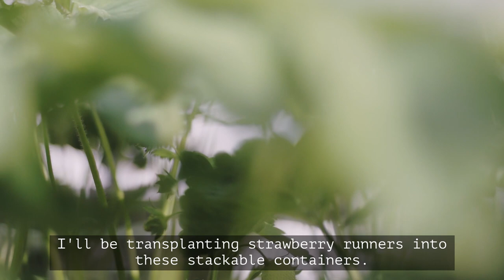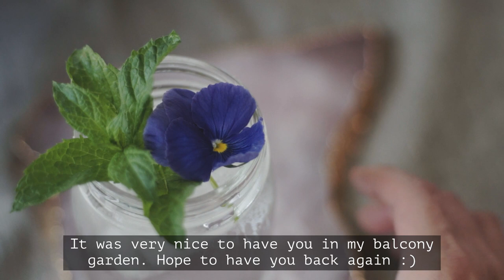BALCONY KITCHEN GARDEN late spring tour | Vegetables, Herbs & Fruits | slow living silent vlog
🌱Balcony kitchen garden in late spring goes through a major transformation. Let me take you on a balcony garden tour and show you what vegetables, herbs, fruits and flowers I am currently growing in urban small space. In this slow living silent vlog, I share some of 40 varieties of 20 vegetables planted in balcony garden, and a part of routine plant cares.

{ Vegetables, Fruits & Flowers currently growing in balcony garden & no dig backyard garden }
Broad beans: Broad Windsor
Snap peas: Sugar Ann, Sugar Snap
Garlic: Moroccan Creole
Black berry: Sweetie Pie
Strawberry: Honeoye
Tatsoi: NA *BOLTED
Kohlrabi: Early purple Vienna
Beets: Detroit dark red, Cylindra, Bulls blood, Chioggia, Golden Detroit
Carrots: Longue rouge sang, New Kuroda
Radish: Champion, White icicle
Daikon radish: Minowase *BOLTED
Kale: Dino, Russian red
Onion: Yellow of Parma, White sweet Spanish
Cabbage: Premium flat Dutch
Lettuce: Tom Thumb, Flower, Buttercrunch, Paris island cos romaine, Black seeded Simpson
Chinese Broccoli: NA
Celery: Utah tall, Chinese celery
Spinach: Bloomsdale long standing
Chard: NA
Chinese Cabbage: Chirimen Hakusai *BOLTED
Chinese chive: NA
Tomato: Barry’s crazy cherry, Pt. Pierre, Momotaro, House(started from store-bought tomatoes last year)
Pepper: California wonder, Shishito
Eggplant: Early long purple, Mitoyo, Mizu no takumi
Squash: Honeynut
Zucchini: Golden glory hybrid, Black beauty
Bitter melon: NA
Beans: Blue lake, Landreth
Corn: Stowell’s evergreen, Glass gem
Sunflower: Strawberry blonde
Scallion: Evergreen
Marigold: Kililmanjaro white
Peony: Sarah Bernhardt, Felix Crousse
Snapdragon: NA
Bachelor’s button: NA
Cosmos: Sea shells
Poppy: Shirley double, Flemish antique, Frosted salmon, Mother of pearl
Aster: King size apricot, Salmon Janina
Herbs: Broad leaf Sage, Italian Oregano, Peppermint, Common Thyme, Lemon balm, chamomile, Basil

{ Some Permaculture & no dig related YouTube channels that helps me learn }

( Containers & potting soil I use for balcony garden )
-IKEA SOCKERBIT storage containers
-IKEA FNISS 3 gallon trashcan
-IKEA STUK hanging shoe organizer

From kiko

|| Music ||

1. Cascade by Kyle Preston

2. Love by Yehezkel Raz

3. Cherished memories by David James Terry